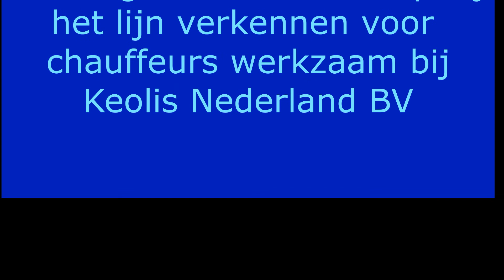alternatief A50 Epe Apeldoorn Noord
Dit is een mogelijkheid om alternatief te rijden met lijn 203 vanaf Epe naar Apeldoorn Noord ( Met lijn 201 kan je bij Vaasen de snelweg af en de eerste rotonde links af langs het kanaal einde links en  bij de verkeerslichten rechts af dan ben je ook weer op route